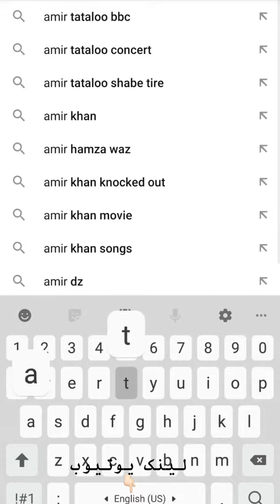August 3, 2020